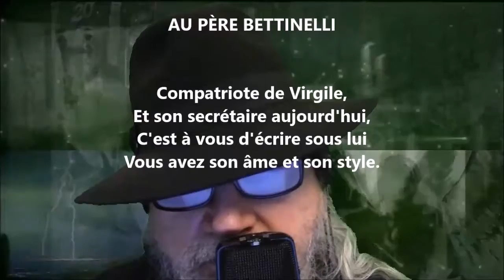Au père Bettinelli - Voltaire lu par Yvon Jean